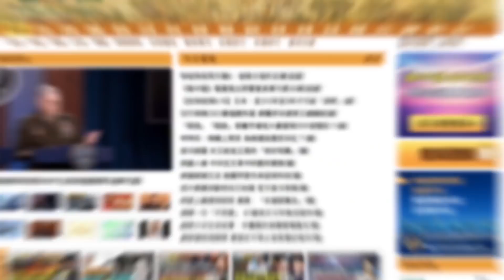兩高官甩鍋習近平？上海下「軍令」全面總攻；中共要害部門異動？中共備大殺器？拐點到來 普京將輸掉戰爭？國際新聞眼